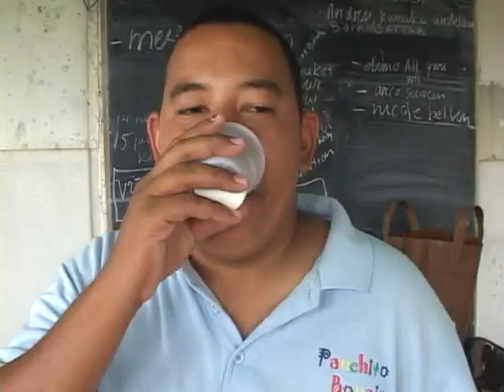Bishita na Alletas goat cheese Farm.mp4